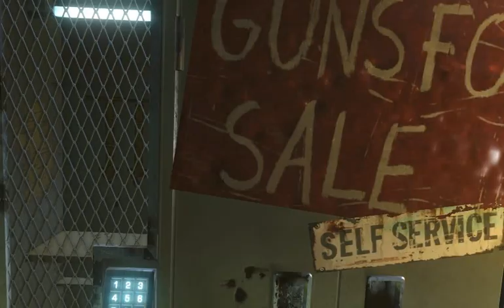Let's Play Far Cry 3 027 - Coordinated Assault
In which Jason decides to add another outpost to his quickly-growing collection, and finds himself working with an unexpected ally.